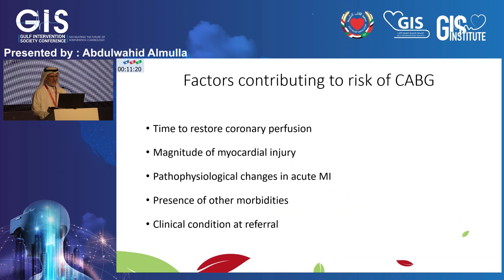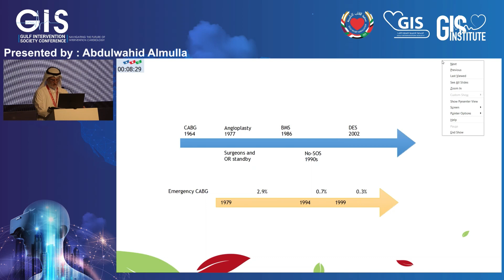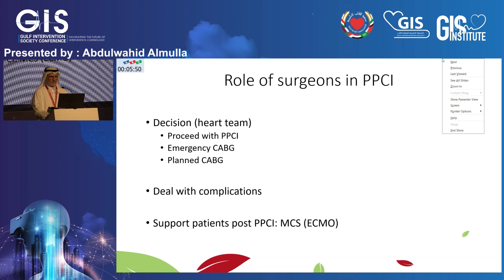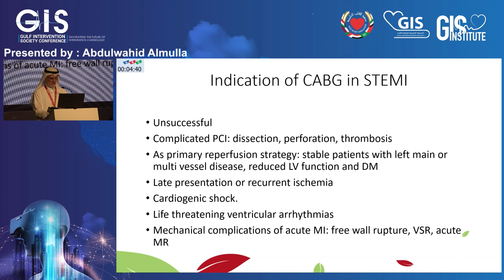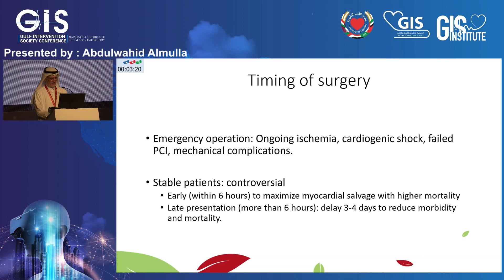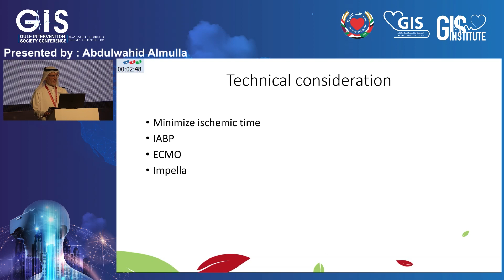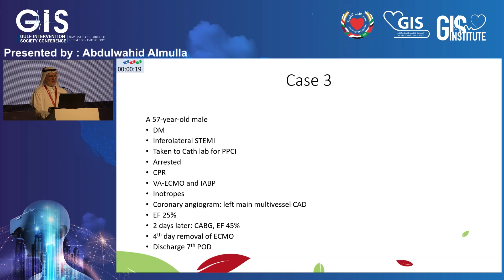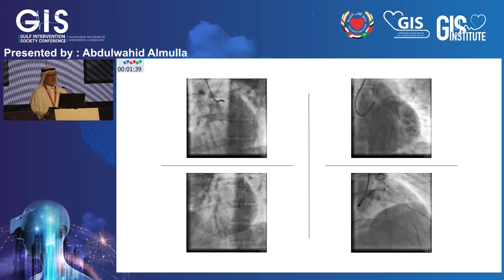05 Abdulwahid Almulla The Role of Surgery in PPCI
🎉 Explore a comprehensive collection of webcasts from the Gulf Intervention Society (GIS) in the dynamic realm of interventional cardiology! 🩺 Delve into an extensive array of presentations and discussions featuring renowned experts and thought leaders. GIS brings you a diverse range of sessions, including insightful case studies, groundbreaking advancements, and in-depth discussions on cardiovascular interventions.

🔍 Gain valuable knowledge and stay at the forefront of cardiovascular care by immersing yourself in these engaging presentations. The Gulf Intervention Society is a hub of expertise, where the latest developments in interventional cardiology are showcased.

🎙 Topics covered include angioplasty, stenting, catheterization procedures, and much more! Stay informed about cutting-edge techniques and emerging trends in the ever-evolving field of cardiology.

🌐 For a deep dive into the world of GIS and interventional cardiology, don't miss out on these informative sessions. Whether you're a healthcare professional, researcher, or simply passionate about cardiovascular health, these webcasts offer a unique opportunity to stay updated and expand your knowledge base.